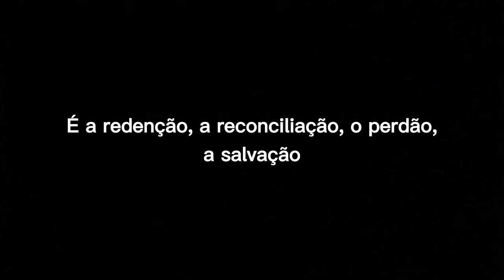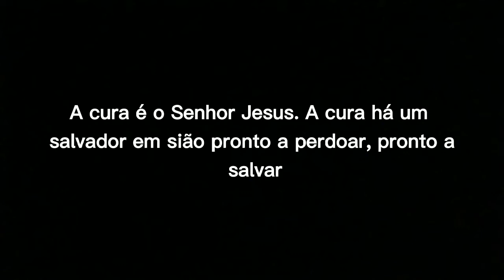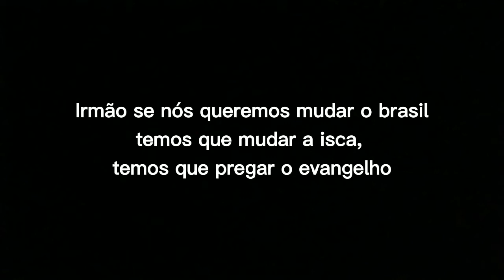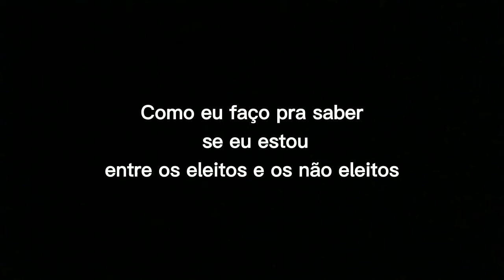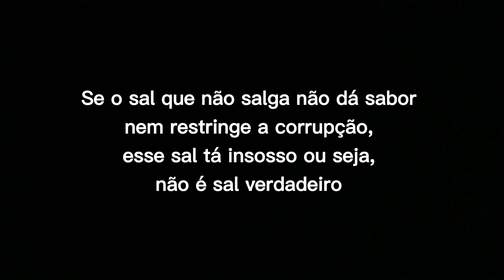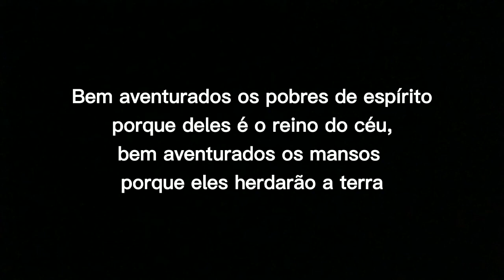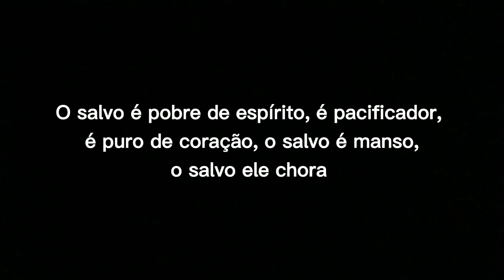As características do verdadeiro cristão